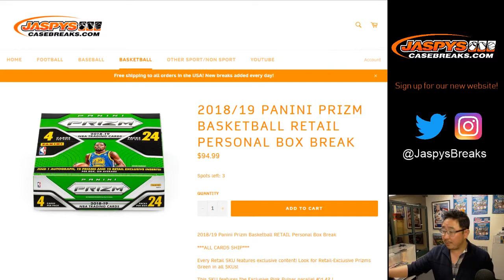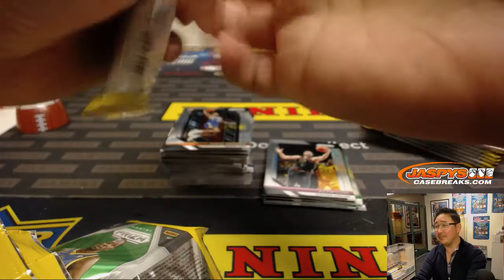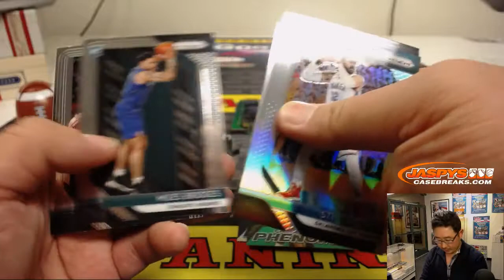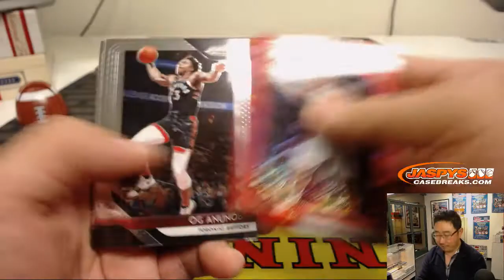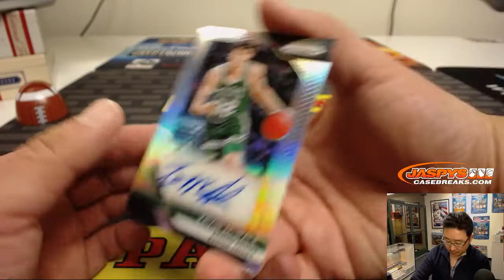W, 01/09/19 || 1Box PERSONAL (David B) || 2018-19 Panini PRIZM Basketball (Retail)